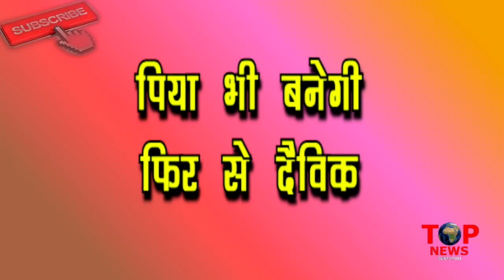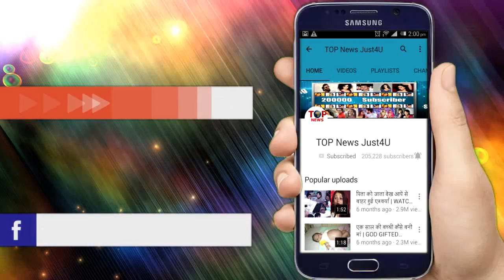NAZAR | OMG!! जानिए आखिर कौन है ये औरत, जो पलट देगी MOHENA का पूरा खेल